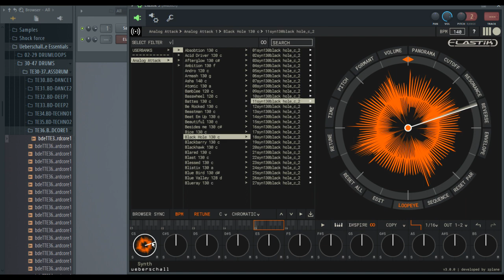Ueberschall Elastik 3 for FL Studio 12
I Have for Ueberschall Websites